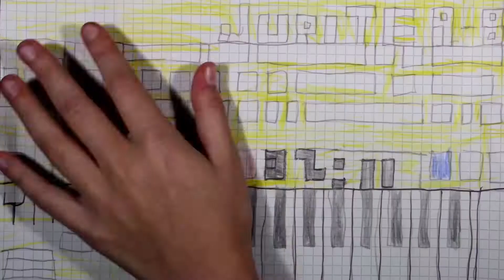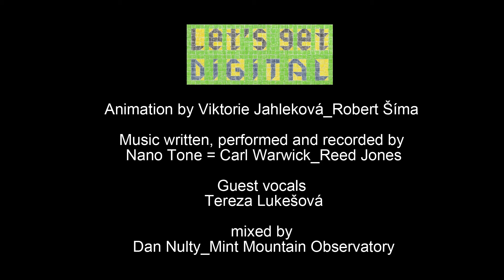Nano Tone - Lets get digital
Videoklip na zakázku pro kapelu Nano Tone vznikl na středečním kroužku animovaných videoklipů v Aeroškole, podzim 2018. Lektoři Jan Kroutil a Jan Kolegar.